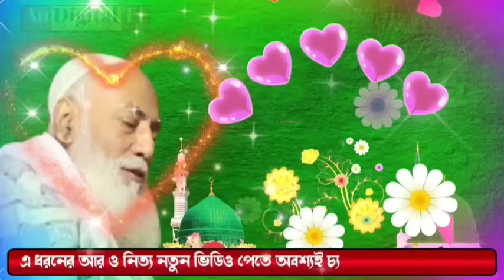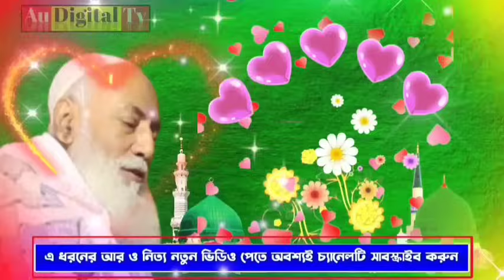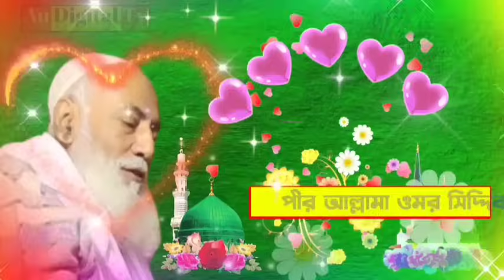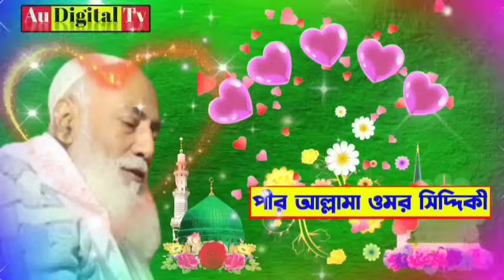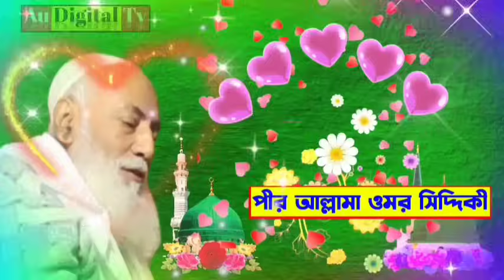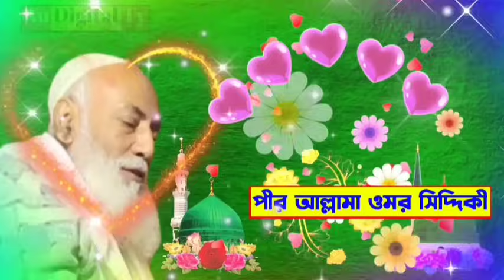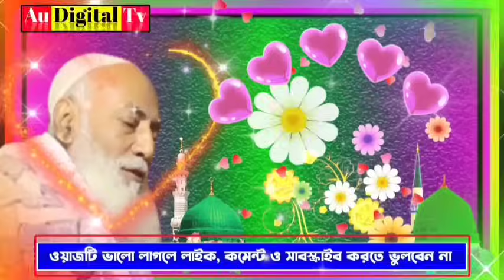অন্তর ফাটা কান্নার ওয়াজ | পীর আল্লামা ওমর সিদ্দিকী | Kanna Vora Jalsa |Pir Allama Omar Siddiqui Waz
Welcome to AU DIGITAL TV YOUTUBE CHANNEL
প্রিয় দর্শক,
সমস্ত প্রশংসা আল্লাহ্ তায়ালার জন্য যিনি এই পৃথিবীর সমস্ত কিছু সৃষ্টি করেছেন
আপনাদের সকলকে AU DIGITAL TV চ্যানেলে স্বাগতম
🌹🌹প্রিয় শ্রোতামন্ডলী🌹🌹
প্রিয় দর্শকমন্ডলী,
আপনারা আমাদের এই চ্যানেলে ভিডিও বা আপনাদের এলাকার জলসা এবং অন্য কোন প্রোগ্রাম ভিডিও করার জন্য যোগাযোগ করতে পারেন
আপনাদের সকলের কাছে আমাদের অনুরোধ দয়া করে আপনারা আমাদের সুপরামর্শ দান করবেন যাতে আমরা সমাজের খিদমত করতে পারি।

omar Siddiqui video jalsa
omar Siddiqui waz 2021
omar Siddiqui waz Furfura sharif
omar Siddiqui jalsa Furfura sharif
omar Siddiqui gojol
omar Siddiqui
omor Siddiqui